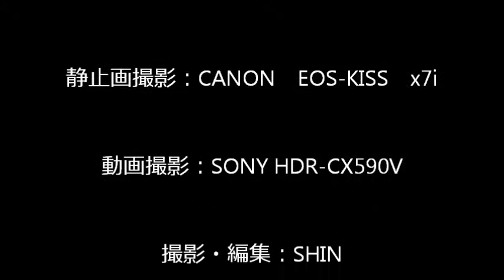トミカシステム 3WAYオートやまみちどうろセット with No.12 トヨタ ポルテ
「トミカシステム 3WAYオートやまみちどうろセット」を疾走する「No.12 トヨタ ポルテ」！！
静止画 ・・・デジタル一眼レフカメラ:キャノン EOS-Kiss x7i
動画 ・・・ビデオカメラ:ソニー HDR-CX590
Takara Tomy Tomica Die-cast Car Collection「No.12 Toyota PORTE」Unboxing with 「Tomica System 3 Way Auto Mountain Road Set」！！
Picuture・・・Digital single-lens reflex Camera：Cannon EOS-Kiss x7i
Movie ・・・Video Camera：SONY HDR-CX590